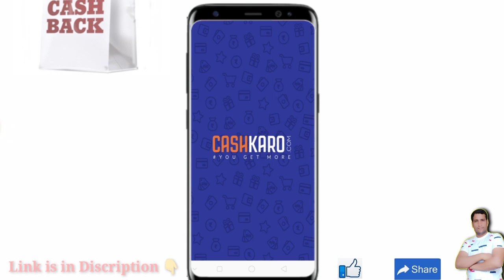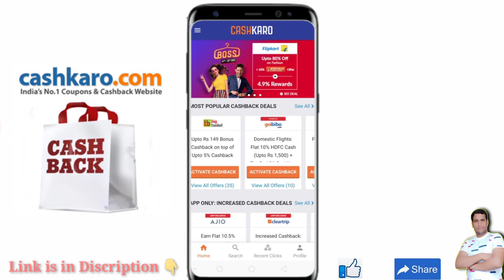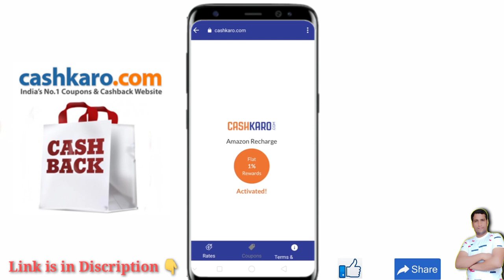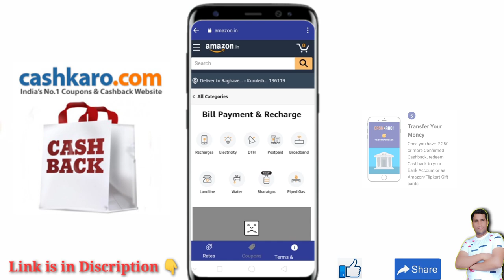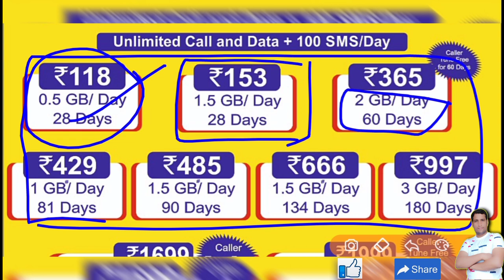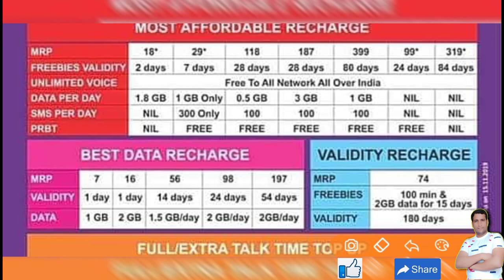BSNL निकला खिलाड़ी #1 | 108₹ में सब कुछ Unlimited | Bsnl Plan 2020 | BSNL News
Buy Real BSNL AIRTEL JIO VODAFONE IDEA 4G Hotspot

BSNL में Port कराए और 49 के रिचार्ज से छुटकारा पाएं | Bsnl Validity Plan | BSNL Plan 2020 | BSNL

BSNL 4G VoLTE Launched | कैसे करें Activate BSNL 4G VoLTE? | BSNL Plan 2020 | BSNL News | BSNL

BSNL से सस्ता कोई नहीं!खुद देख लो | Bsnl Prepaid Plans 2020 | BSNL offers | BSNL Plans | BSNL News

Recharge Plans
6 Paise per Minute
New 4G Recharge Plans